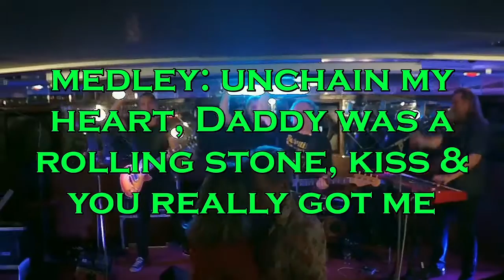OFFICIAL VIDEO BACK TO THE SIXTIES 2016-11-07: THE HUSBANDS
Inspelat på M/S Birger Jarl. Bandmedlemmar: Lasse Lindbom, Patrik Lundström, Mats Gaffa Karlsson & Pelle Alsing. Värdar för BTS: Janne Widén och Lasse Lindros. Foton: Monica Svärdh Andersson. Video: LLS Recording. Redigering: Louise Elfvengren